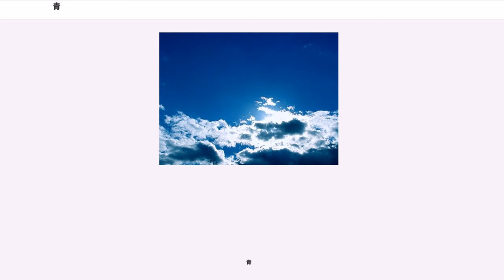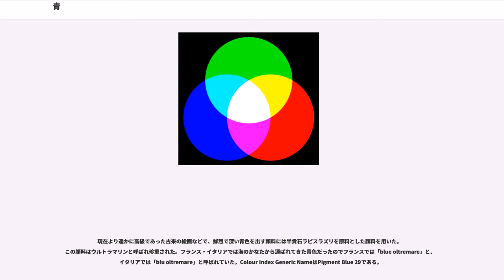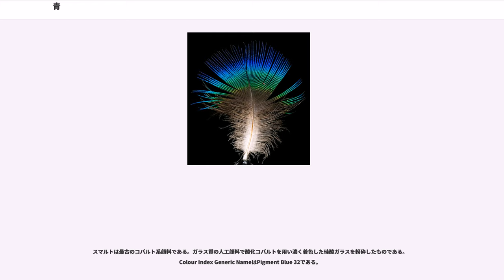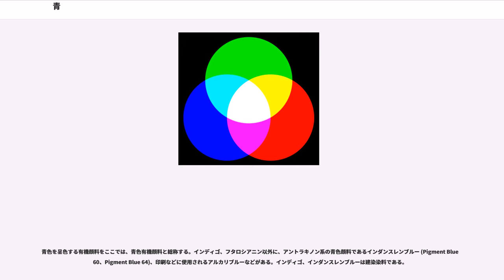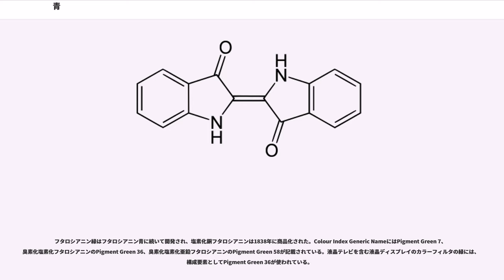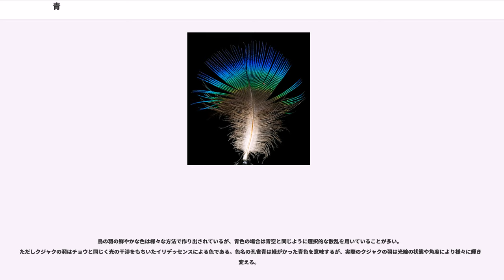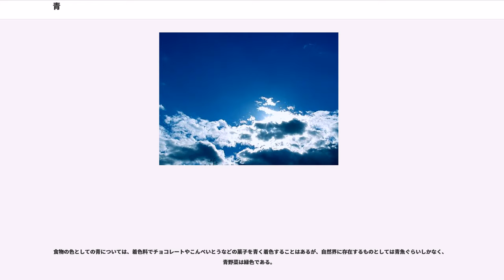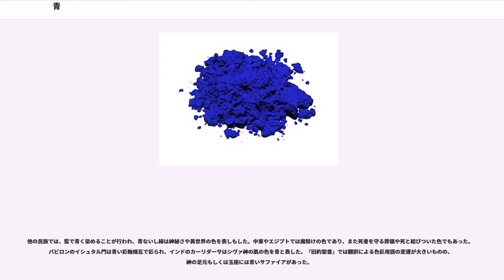青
青（あお、'、"蒼"、"碧"）は基本色名のひとつで、晴れた日の海や瑠璃のような色の総称である。青は英語の、外来語のブルーに相当する。寒色のひとつ。また、光の三原色のひとつも青と呼ばれる。青色（セイショク、あおいろ）は同義語。

国際照明委員会 (CIE) は435.8nm の波長をRGB表色系において青 (B) と規定している。

「あお」は緑色などの寒色全体を指して用いられることがあり、このように青と緑が明確に分節されてこなかった言語は世界に例が多い。

青という基本色名は、その他多くの固有色名を総称として含んでいる。
たとえば、水色（みずいろ）・空色（そらいろ）と呼ばれるような明度が高く彩度の低い、淡い色合いのもの、紺色（こんいろ）や藍色（あいいろ）、群青色（ぐんじょういろ）などの明度が低い、濃い色合いのものなどが青に含まれる。空の色には「空色」という固有色名があるにもかかわらず、「青空」と呼ぶことなどが良い例である。

現代の青に相当する色として、日本では伝統的には藍（あい）や縹（はなだ）を用いてきた。
これは、日本において青を表現するための染料が古来はツユクサであり、その色を花色と呼んだことに由来すると思われる。後には染料としてアイが用いられるようになり、藍や縹が青系統の色を表す総称として定着した。しかし、これらの色名も現在は基本的に青と総称するようになり、藍や縹は固有色名としての性格が強くなっている。

日本語の「青春」「青葉」「青信号」と同じく、現代の中国語でも、「」という字は「緑」と同義語である（青菜（チンツァイ）、青草（チンツァオ）、青椒（チンジャオ）など）。そして、ブルーを「」、グリーンを「緑」、インディゴを「」と表記して区別する。

「あお」と訓じられる漢字として蒼および碧もある。これらもまた総称としての青の範疇であるが、「青」よりも固有色名としての性格が強い。

蒼は、干した青草のような色、生気の無い青色を指し、不透明、くすんだ青色を意味する。「蒼蒼」は、あおあおとしたさま、草木などの茂るさまを指す。中国では、蒼を時々使う場合は曇り空、遠山のようなくすんだ青色を指し、例えば"蒼茫的天空"、"遠山蒼蒼"という表現がある。この点で「青」「碧」「藍」とは区別される。

一方、碧は、青く澄んで見える石の意味があり、青色ないし緑色を表す。また無色の奥から浮き出す青緑色とある。碧は「みどり」とも読む。その場合、「青」よりもさらに緑色に近い色であることを強調して用いるケースが多い。色合いとしては「青緑」に近く、「青」に含まれるが「蒼」や「藍」とは確かに区別される。中国では、特に玉石の色を指す。

日本語の「あお（あを）」の推測の域を出るような語源は詳らかでないが、「しろ」（顕色）・「くろ」（暗色）・「あか」（明色）とともに色を表す語として古くから用いられてきたものである。しかし古代においてこれは、現在の青色・緑色・紫色・灰色のような非常に広い範囲の色を総称して（漠色）用いられていたと考えられている。現代でもいくつかの語にそうした影響が残っており、特に緑色をさす「青」の用法は広く見られる。

また、各地方言で「あを」は黄色まで指していたとされ、『大日本方言辞典』によれば、青森・新潟・岐阜・福岡・沖縄といった地方では、青は黄も意味した。

このようなことから、日本語の青を表す言葉の色度範囲は緑〜青緑〜青〜青紫まで幅が広いほか、一部「くろ」（暗色）と重複する（『青毛の馬』など）。

片山龍峯が考察した一説として、日本語のアオは「アフ＝会う・合う」、または、その連用形の「アヒ＝間（隣合うの意）」と関連した語であり、アイヌ語のアフ（会）の他界観とも関連するものと捉えられている。龍峯によれば、アオとは黒と白の範囲の中間色を意味する「間（アヒ）」からきているとされ（龍峰はさらに現世と他界の中間の意についても触れている）、沖縄でも青はこの「アヒ（間）」から派生した語であるとしている。したがって、大和・アイヌ・琉球における「アオ」の語源の流れは同じところから派生したものと考察している。

青 (Blue) は光の三原色のひとつで、カラーモニターやウェブサイト上で用いられ、赤 (Red)・緑 (Green) と共に使われるためRGBと呼ばれる。この場合の青はRGB値で表すと

で表され、ウェブブラウザでBlueと指定したときは、16進数を用いて#0000FFとして定義される（右図）。色合いとしては日本語の「青」からイメージする色合いよりもやや紫みを帯びた濃い青色（群青色）である。...